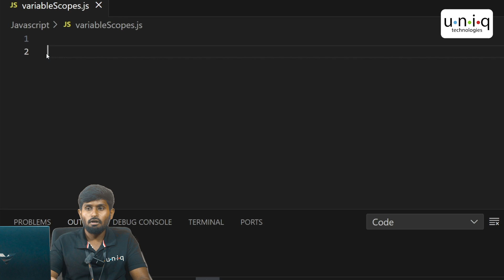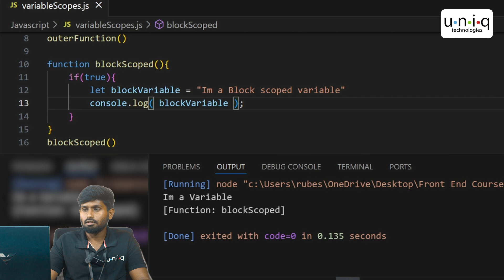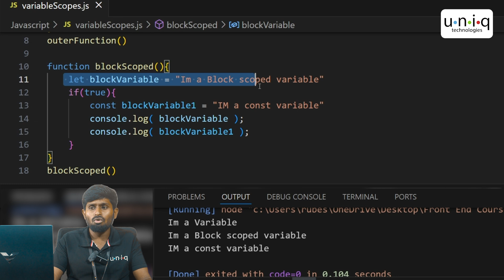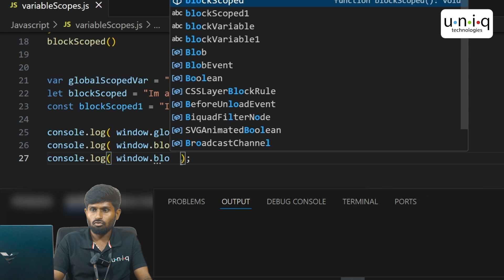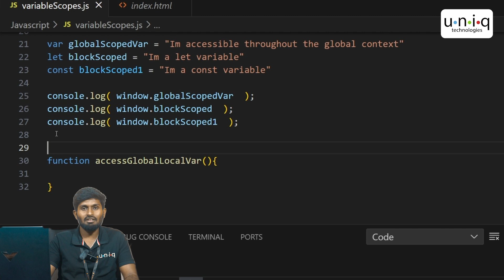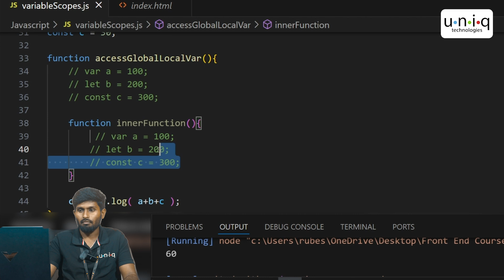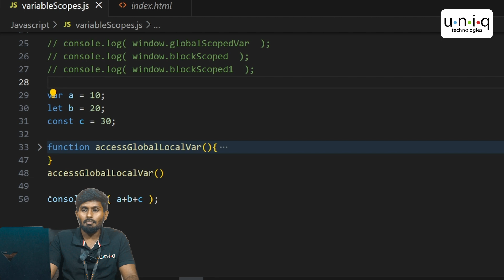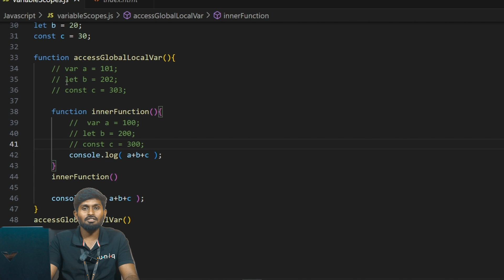React Js Series for Beginners தமிழில் 24 : Scopes for variables in Javascript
120 Days Developer Challange ( Fill This Form )

In JavaScript, scope tells us where we can use variables and functions. A global variable is declared outside of any function or block. This means you can use it anywhere in your program. For example, if you write var x = 10; outside a function, you can access x from anywhere in your code.

On the other hand, a local variable is declared inside a function or block. It can only be used within that function or block. For example, if you declare var y = 5; inside a function, you can only use y within that function.

The var keyword follows these rules: if you declare a variable with var inside a function, it’s a local variable, and if you declare it outside any function, it’s a global variable. The let and const keywords are different because they have block scope, meaning they are only available within the specific block (like inside an if statement or loop) where they are declared.

The global context is where global variables and functions live. In a browser, this is called the window object, and you can access global variables using window.variableName.

A global variable is declared outside of functions, so it can be used anywhere in your program. A local variable is declared inside a function, so it can only be used within that function.

🕘Timestamps:
00:09 - Introduction
00:50 - Var - function scope
02:12 - let,const - block scope
06:17 - Global Scope
11:15 - Global Variable & Local Variable

Mobile Number
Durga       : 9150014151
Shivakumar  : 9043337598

©️ Uniqtechnologies

We hope you found today’s video on [ Scopes for variables in Javascript ] insightful and informative.

javascript interview questions tamil,
react js full course in tamil,
react tutorial for beginners in tamil,
return in javascript,
return type in javascript,
function with return value in javascript,
return keyword in javascript tamil,
return statement in javascript in tamil,
return type and non return type in javascript ,